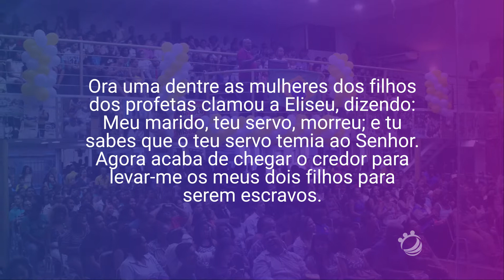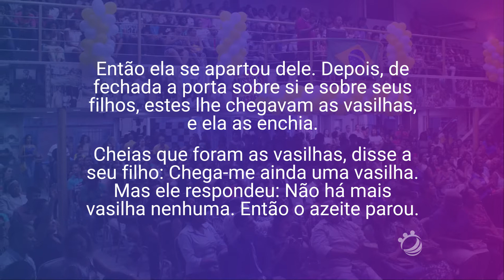Milagres na Tv - Pastor Cássio Mariano 23 de abril